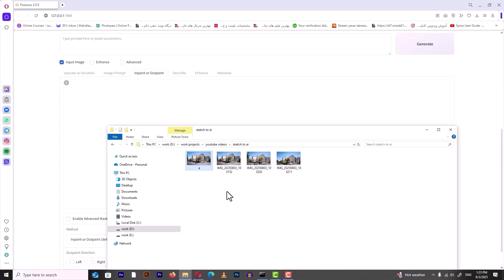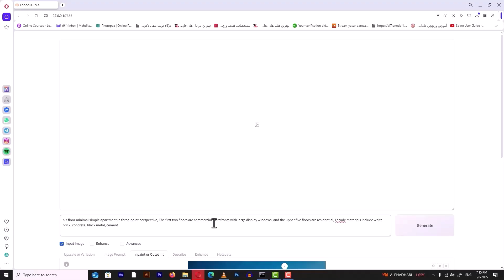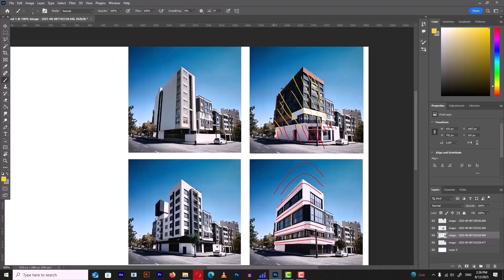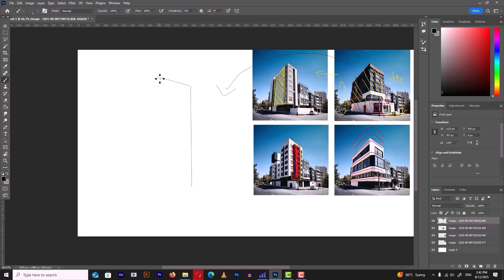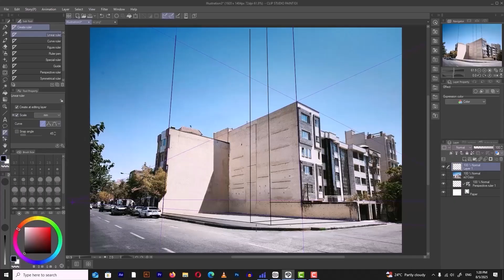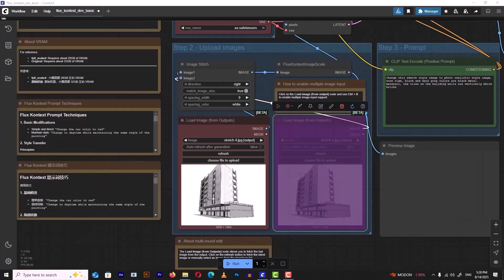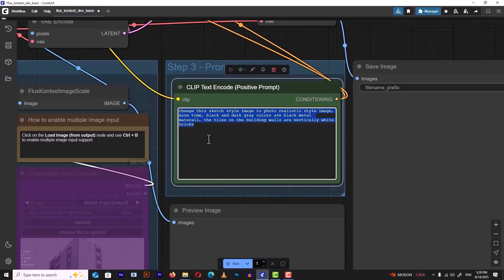Ai for architecture design ( Design a real project from start to finish in one day)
In this video, I take you through a real architectural project from start to finish using the power of AI.
I start by generating creative design ideas with Stable Diffusion, then sketch the concept in Clip Studio.
Next, I bring the sketch back into Stable Diffusion to transform it into a high-quality realistic render.
Finally, I use Photoshop to seamlessly place the render into the actual project site photo — creating a complete, professional architectural visualization.

Whether you're an architect, designer, or just curious about AI in architecture, this tutorial will give you a step-by-step look at how to combine AI creativity with professional tools to bring an idea to life.

00:00 Intro
00:32 Introducing the project site location
01:18 Deleting elements in the scene using Ai
02:24 Inspiring from Ai
03:14 Drawing initial concept
04:47 Drawing main project in clip studio
06:46 Render in Ai
07:26 final output